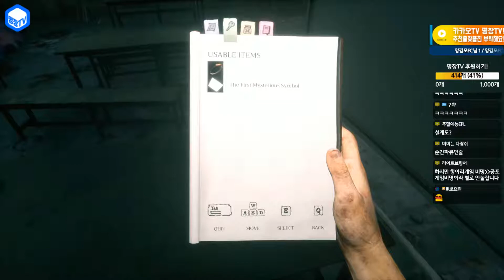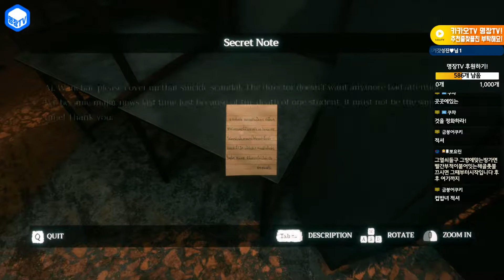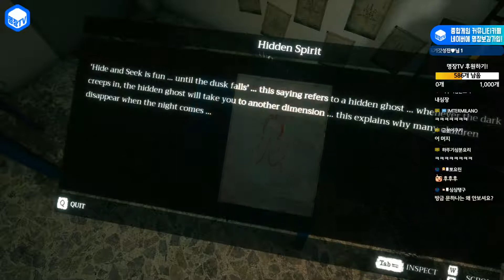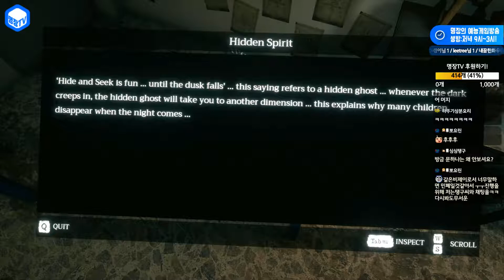명장의 홈 스위트 홈[태국산공포게임 7화:해골바가지 포탈로 자유이동?! 비밀의 방! 꿀잼멘트]공략/액션/명장면/초고수/고전/다크에덴/군주